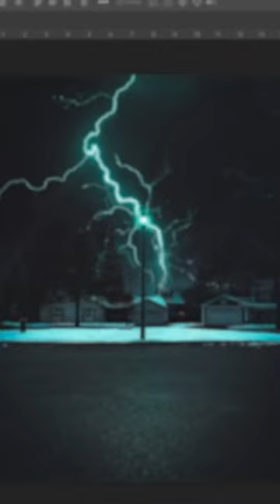Street light ➡️ lightning rod. Art is everywhere 🎨